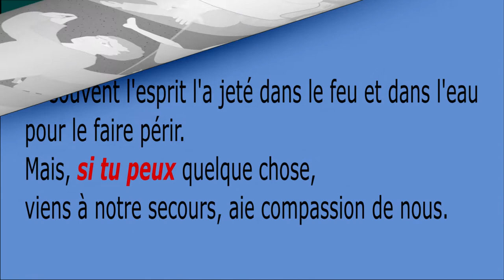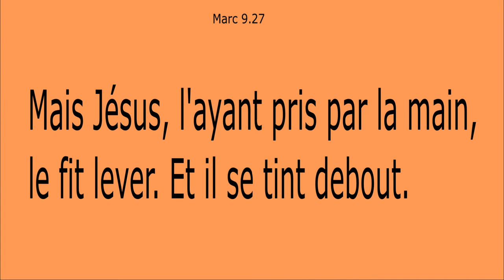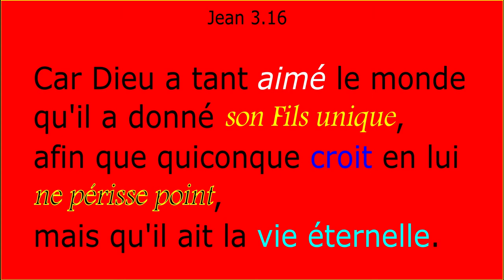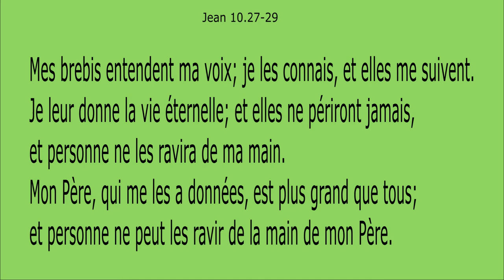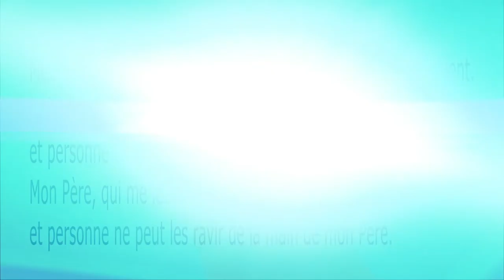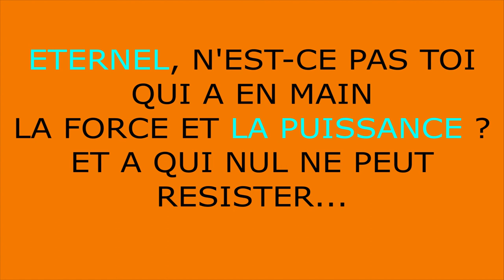(N-12) L'enfant possédé et muet : Histoire de la Bible pour enfants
Dessin animé de la Bible : Un enfant possédé par un démon depuis longtemps, libéré par Jésus!